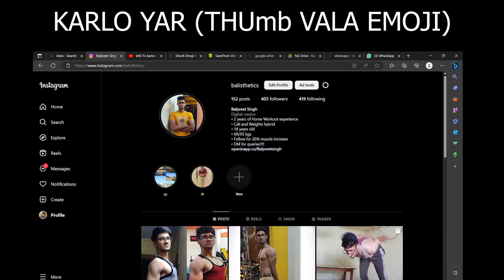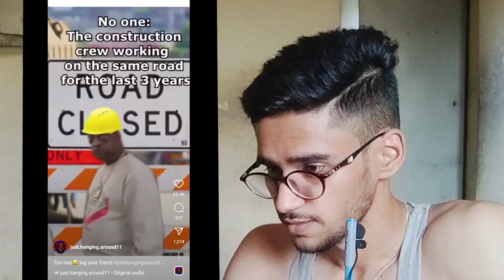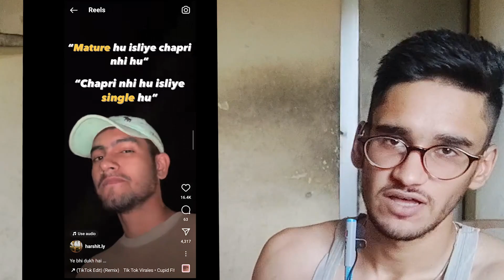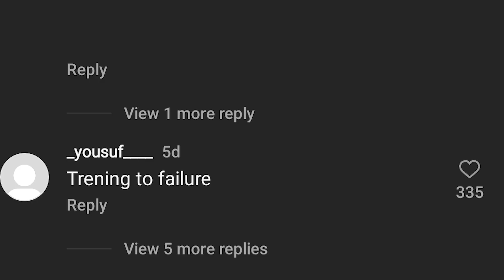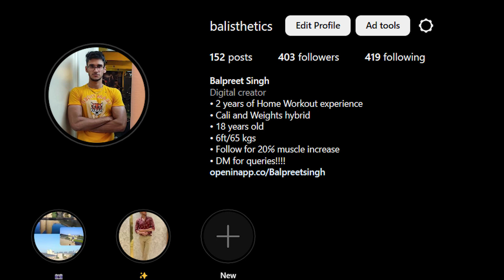Reel or Reps: 1 LAUGH = 10 push ups (Instagram reels) !!!